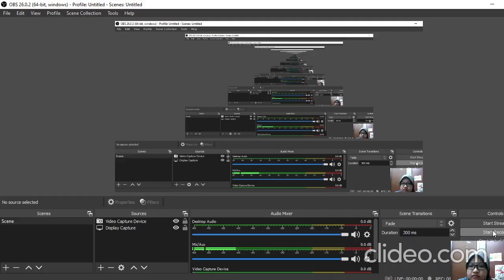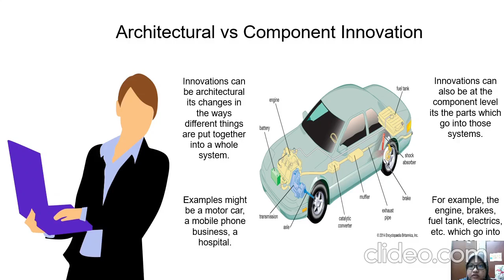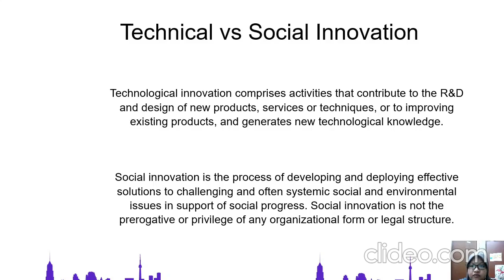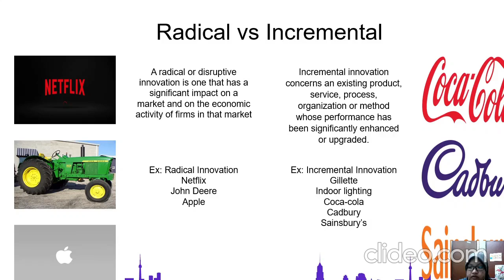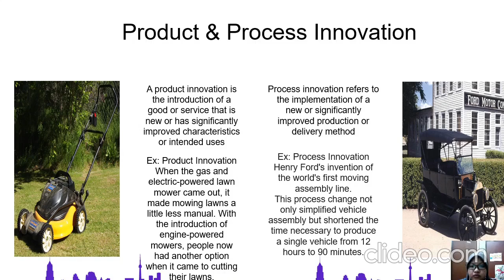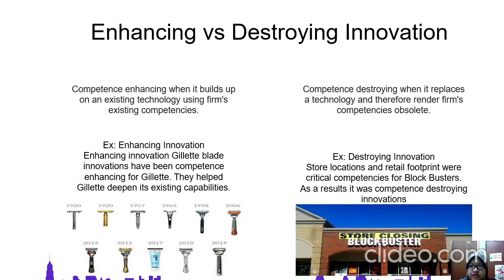Chapter 5: Technological Innovation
By Nurul Fifi Edora binti Mohammad Zul Hisyam
(PC19153)